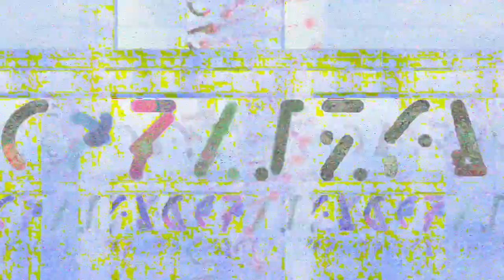[EPILEPSY WARNING] Movie 24 02 21 17h25m32s